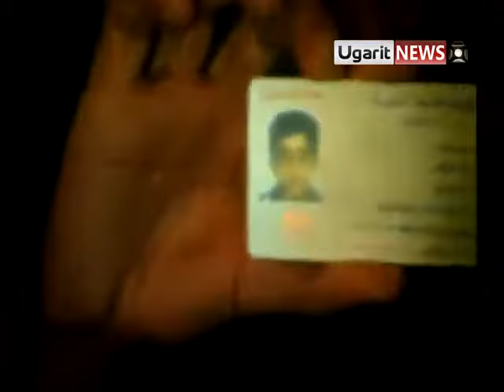Dissident students of the police school in protest against Al-Assad, Aleppo city in Syria 11.11.2011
Group dissident of students of the police school in protest against Al-Assad in Aleppo city in Syria 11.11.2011